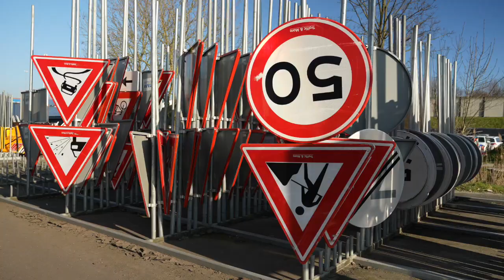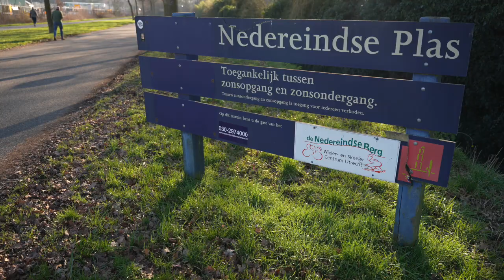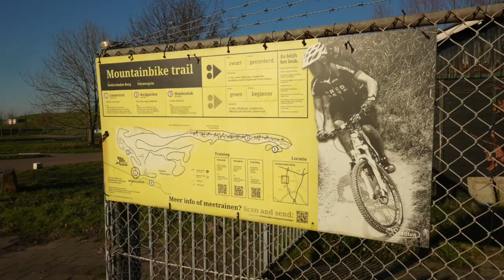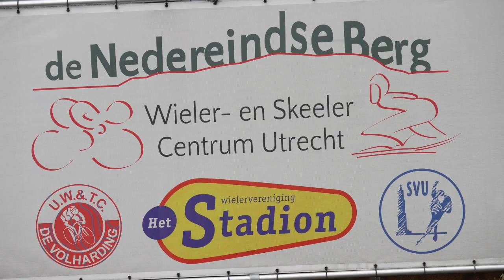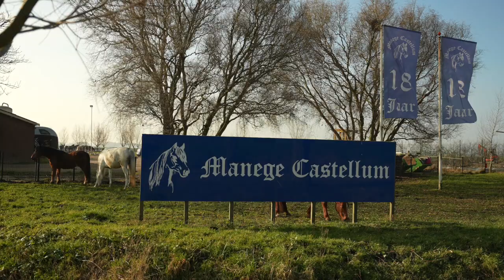Onbekende Parels zijn dit | Ten Zuidwesten van Utrecht | Ontdek ze in deze video!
Ten zuidwesten van Utrecht, tussen Nieuwegein, IJsselstein, de Meern en Montfoort, ligt een gebied dat zonder dat veel mensen het weten, bij de stad Utrecht hoort.
Hier is het groen en zijn er onbekende parels te vinden.
Deze!

Gefilmd, gemonteerd en ingesproken door Edward van Cuilenborg

🛠 Tripod:
Manfrotto 504 HD
(amongst many)

⟶Stabilizer:
Ronin RS2

🖥  Edit:
Imac 27 inch scherm
MacBook Pro

📞 Mobile phone:
Iphone Pro
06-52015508